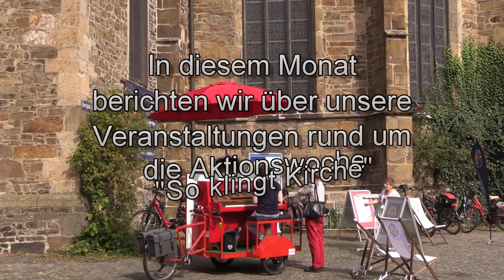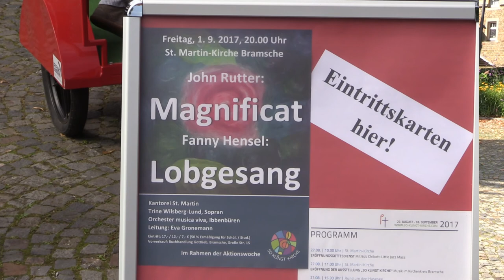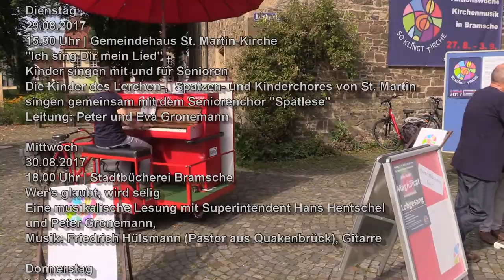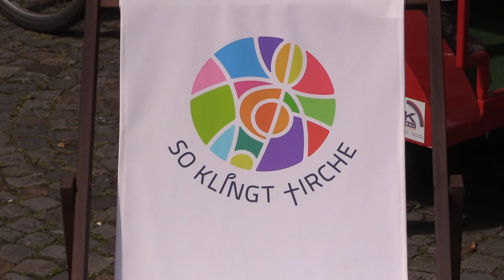Monatsgruß 9/2017 "So klingt Kirche"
Die Aktionswoche "So klingt Kirche" ist von der Musikland Niedersachsen gGmbH und der Niedersächsischen Sparkassenstiftung mit dem Förderpreis Musikvermittlung 2017 ausgezeichnet worden.